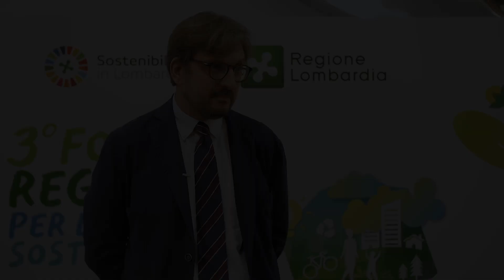Sviluppo Sostenibile - Intervista a Guido Guidesi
In Lombardia ci sono già quasi 90mila imprese che hanno investito in tecnologie green nel corso del 2021: un numero che può aumentare ancora, a patto che questa transizione di sistema sia incoraggiata e sostenuta.

Ne abbiamo parlato con Guido Guidesi, assessore allo Sviluppo economico della Regione Lombardia.

Contributo a cura di @lifegate